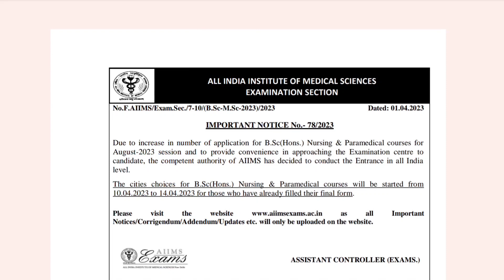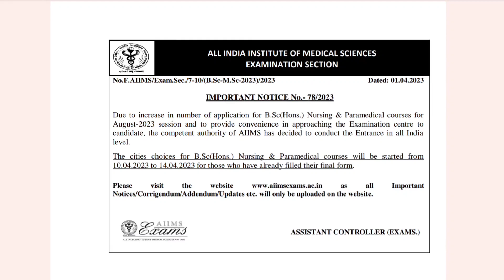AIIMS BSc Nursing & Paramedical 2023 Important Update | New Examination City Selection Last Date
aiims bsc paramedical application form 2023
aiims bsc nursing application form 2023 kab release honge
aiims bsc nursing 2023 eligibility criteria and age limit
aiims bsc paramedical 2023 eligibility criteria and age limit

aiims bsc nursing 2023 form date,
aiims bsc nursing 2023 application form,
gk for aiims bsc nursing 2023,
how to prepare for aiims bsc nursing entrance exam 2023,
aiims bsc nursing exam preparation 2023,
aiims bsc nursing college choice,
aiims bsc nursing 2023 latest,
aiims bsc nursing 2023 news,
syllabus of aiims bsc nursing entrance exam 2023,

aiims msc nursing 2023 application form kab release hoga

M.Sc. Nursing:

(i) Cardiological / CTVS Nursing
(ii) Oncological Nursing
(iii) Neurosciences Nursing
(iv) Nephrological Nursing
(v) Critical Care Nursing
(vi) Paediatric Nursing
(vii) Psychiatric Nursing.

M.Sc.: Medical Anatomy, Medical Biochemistry, Biophysics, Cardiovascular Imaging and
Endovascular Technologies, Medical Physiology, Medical Pharmacology, Reproductive
Biology and Clinical Embryology, Nuclear Medicine Technology
M. Biotechnology